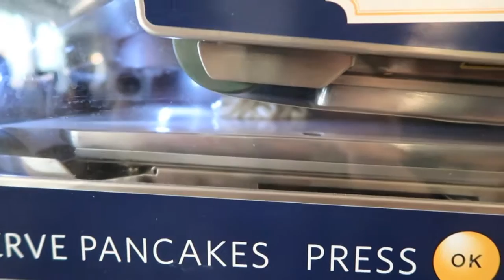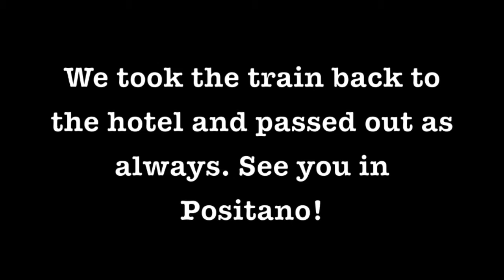Breaking the Rules at the Leaning Tower of Pisa!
We did a day trip to Pisa and got told off by the Grass Patrol Officers! Spent the morning in beautiful Florence and of course Gelato was eaten!

Title: Morning Sun & Colourful Spots
Artist: Nicolai Heidlas